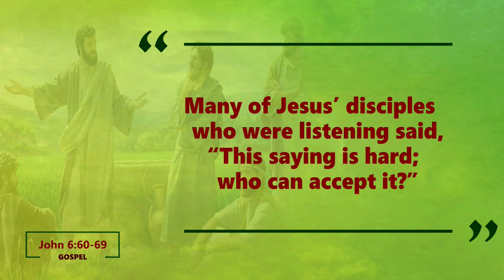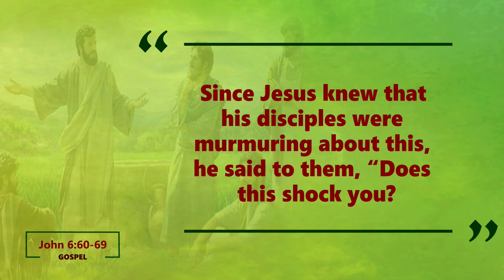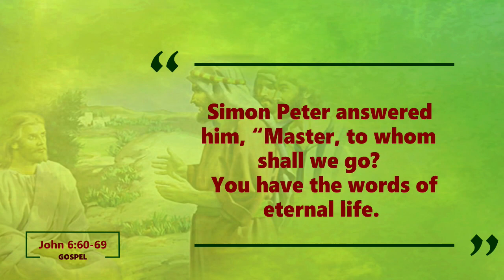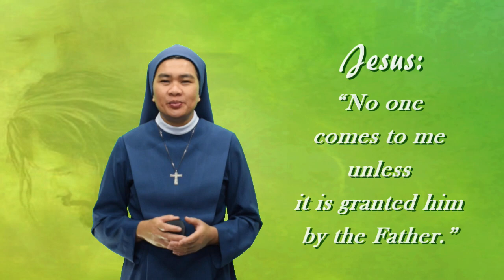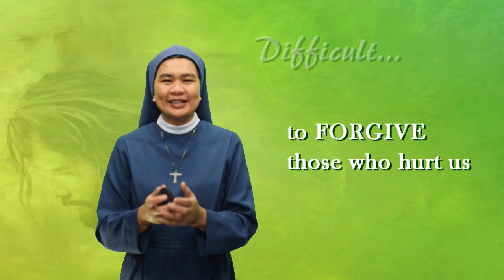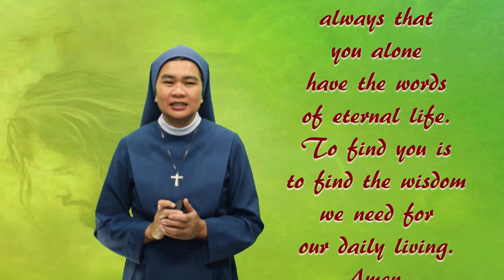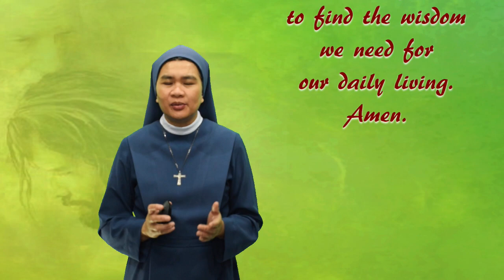21st Sunday in Ordinary Time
Like Peter, may we hold on to Jesus even in times of difficulties and confusion. What grace do we ask from the Father in times of crisis?